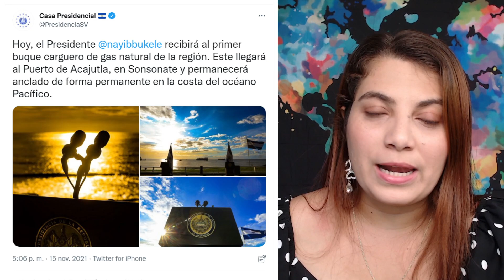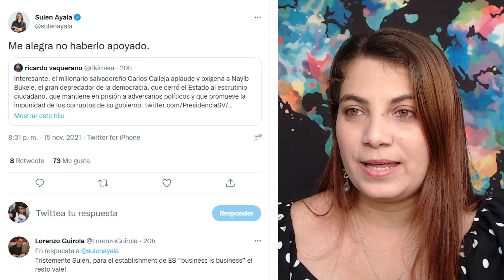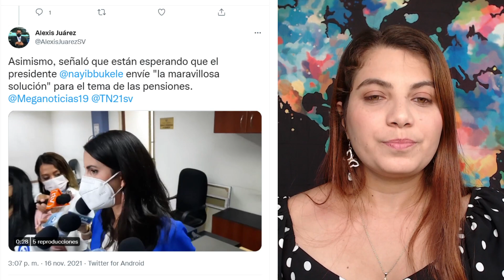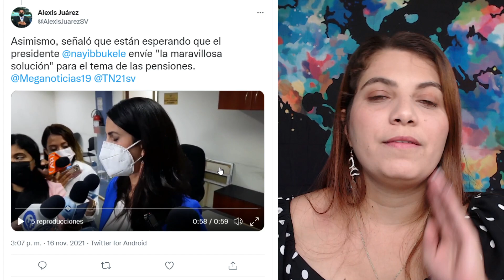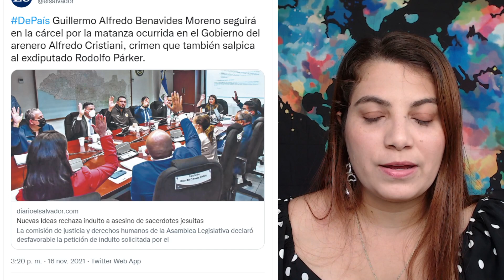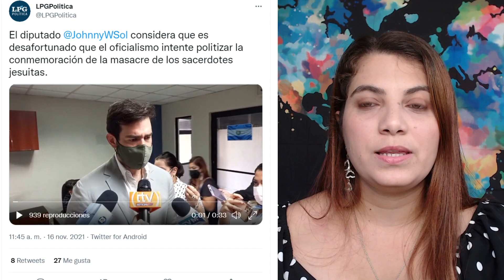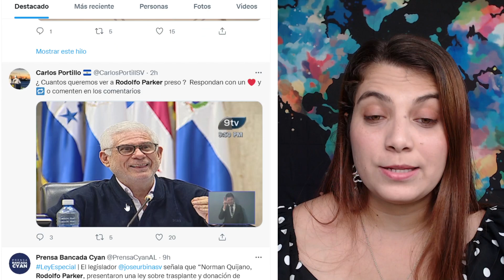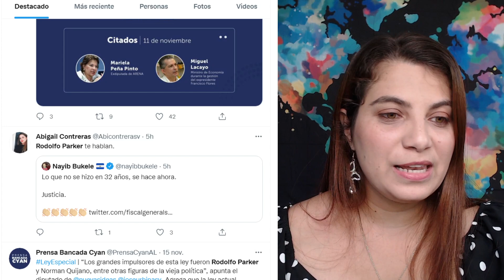RODOLFO PARKER PARA MARIONA! +LA TANDONA VA CAER! +CARLOS CALLEJA APOYANDO A BUKELE 3% no lo cree!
Vivo y transmito desde EL SALVADOR primera divulgadora politica de El Salvador.